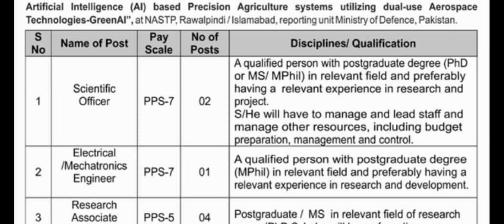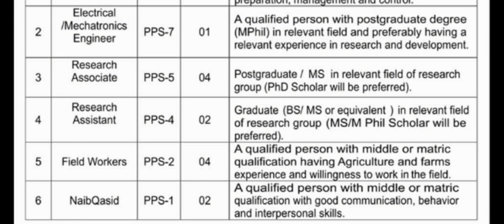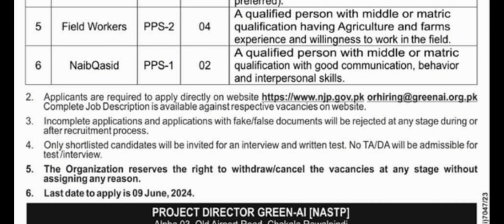Green AI Project Jobs in NATSP Rawalpindi | Ministery of Defence Government jobs in Pakistan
Government of Pakistan has announced several jobs in Rawalpindi and Islamabad.